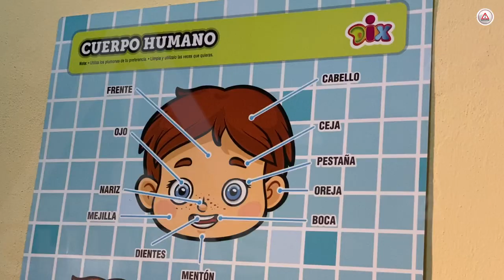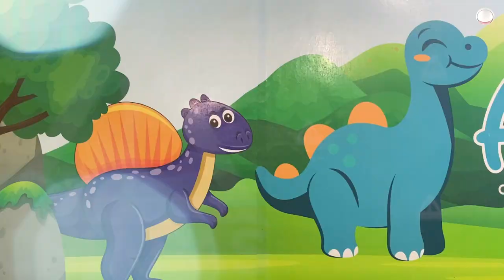Buscan que se incluya en presupuesto atención a personas autistas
Familiares se establecen en sitios privados para reunirse, intercambiar experiencias y que reciban atención.